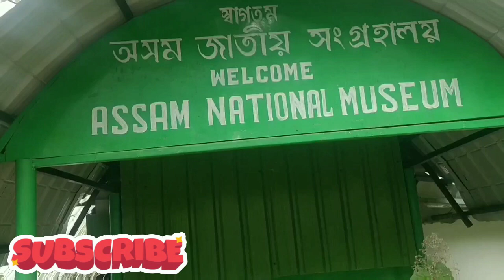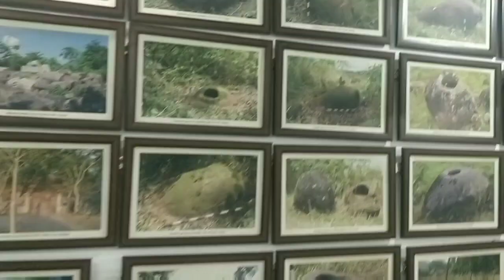Assam National Museum Kaziranga Traditional Dress NorthEast India Tourist Guide Travel Must Visit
Travel Food Fashion Lifestyle
Geeta Shah Guidelines
press Bell Button to get Notifications